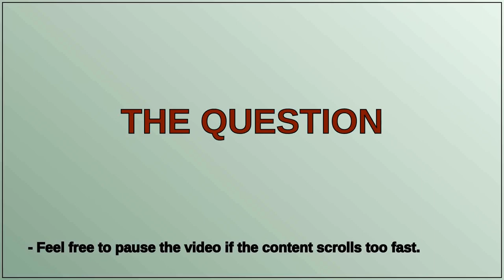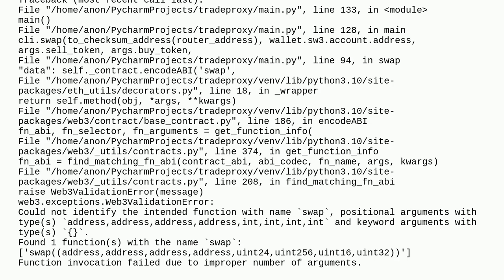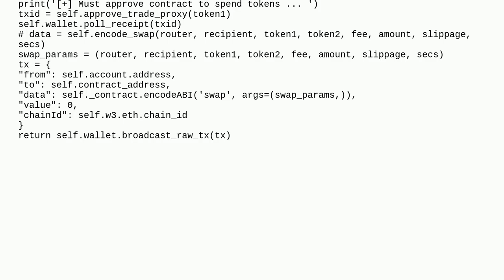Web3.py fails to encode struct function call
A special thanks goes out to the community

  solidity web3.py